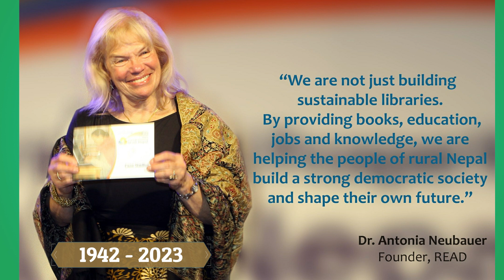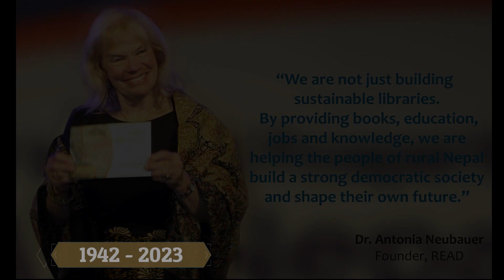Dr. Antonia "Toni" Neubauer, founder of READ Global.(1942 - 2023)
Dr. Antonia "Toni" Neubauer, founder of READ Global.
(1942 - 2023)